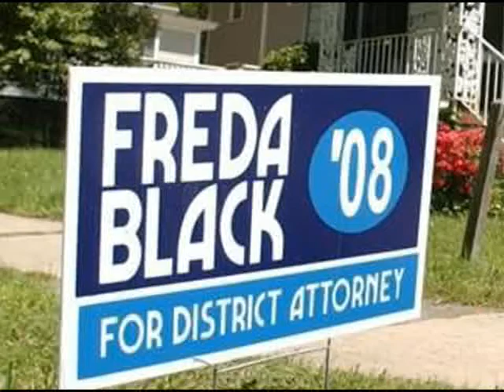SMILING FACES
Tracey Cline was Nifong's right hand hatchet man.

Cline has been dogged by Competency and Ethics issues.